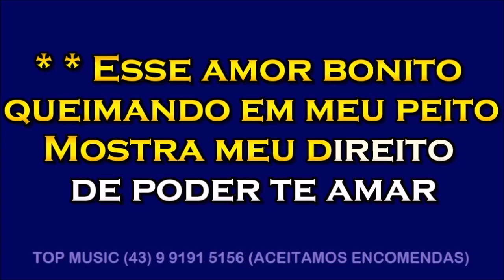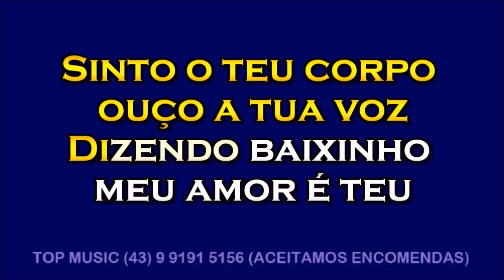NOSSOS DEVANEIOS+ARREPENDIDA+CANÇÃO DA MADRUGADA (Tião Carreiro e Pardinho)